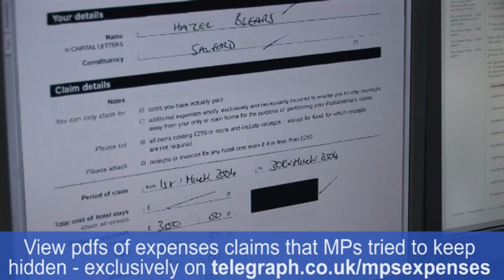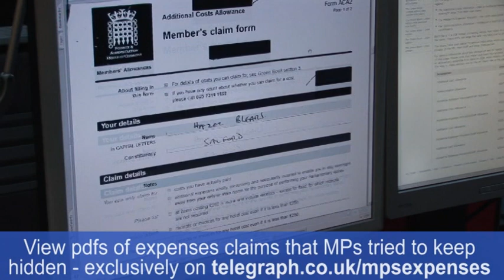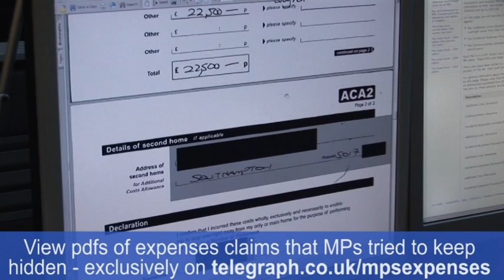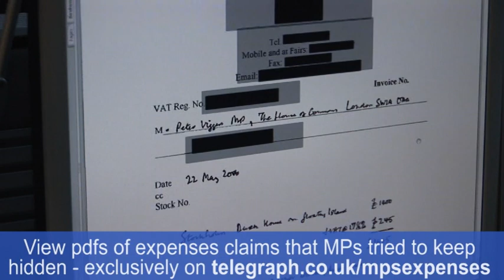MPs expenses: Telegraph's data vs the official claims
Benedict Brogan explains the difference between the official version of the details of MPs' expenses, which has now been released by the Government, with what the Daily Telegraph documents show.